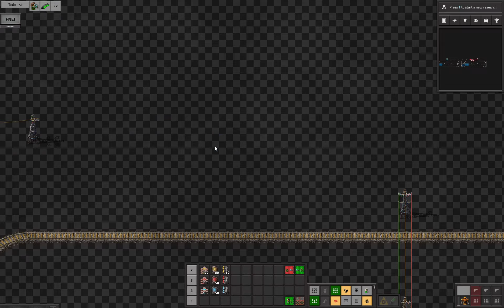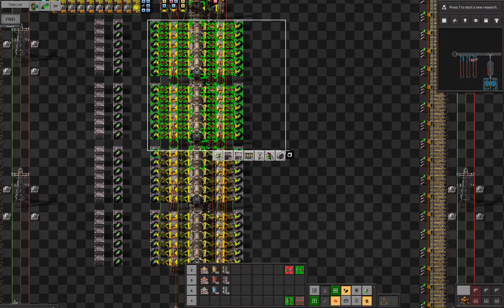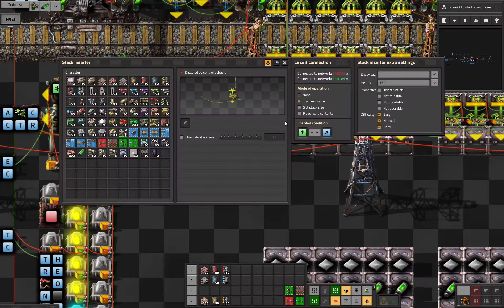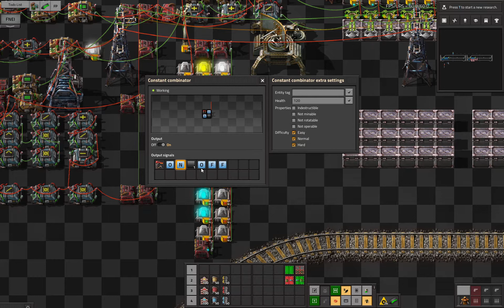4 - Factorio, MM v7 - Unload Station Circuitry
There will be another playlist that will introduce you to it once finished.

For the blueprints and changelog of version 6, please follow this link to the first video of the v6 playlist